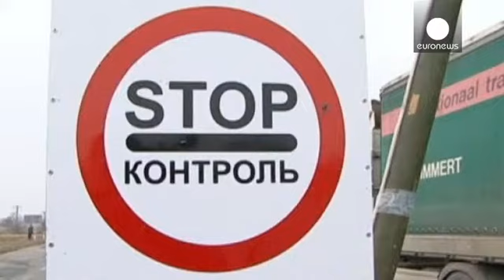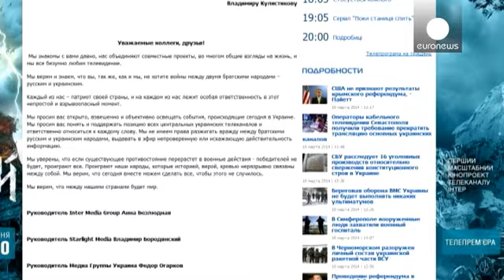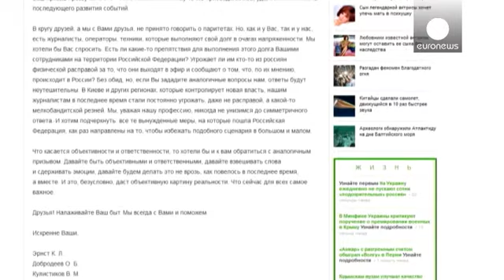Ο «πόλεμος» των δημοσιογράφων στην Κριμαία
Η ρευστή κατάσταση στην Κριμαία κάνει πολύ δύσκολη και τη δουλειά των δημοσιογράφων που βρίσκονται στην περιοχή. Των Ουκρανών, των Ρώσων αλλά και των υπολοίπων απεσταλμένων. Φόβους για την ασφάλεια τους εξέφρασε και η Διεθνής Αμνηστεία.

Το σήμα του ουκρανικού καναλιού 1+1 στην Κριμαία διεκόπη ξαφνικά την περασμένη Πέμπτη. Ήταν η ημέρα κατά την οποία το τοπικό κοινοβούλιο ψήφισε υπέρ της απόσχισης της Κριμαίας από την Ουκρανία και της προσχώρησης της στη Ρωσία.

Και η Ρωσία όμως ανεβάζει τους ...